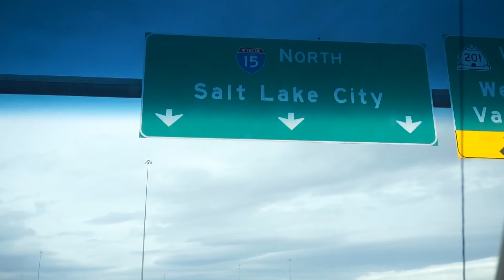WE FOUND A HUGE 13FT FULLPIPE!!!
Huge thank you to all the support guys I really appreciate all of you!
check me out on Instagram and Facebook right here!
hope you all have an amazing day! this is Tristan, peacin out!